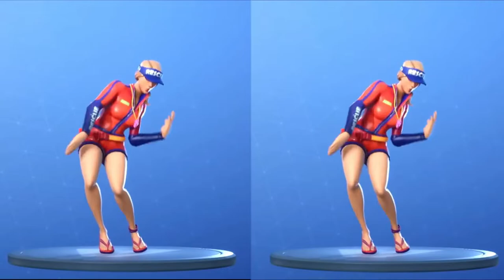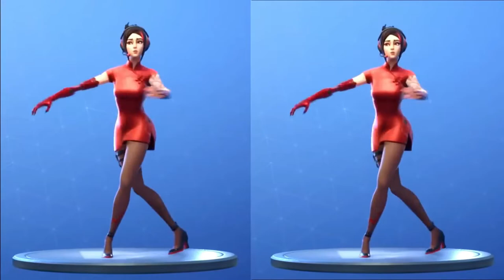Most Popular Fortnite Dances & Emotes Looks Better With These Skins